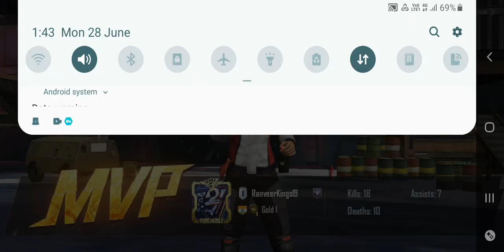Best Pubg Mobile Vidio 😊😊😊😊😊😁 Watch This Vidio Don't Skip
Watch Full Vidio It is very nice

Like this vidio

My Pubg Mobile Name - RanveerKings19
                                              RanveerKings12
                                              bhadwaking1